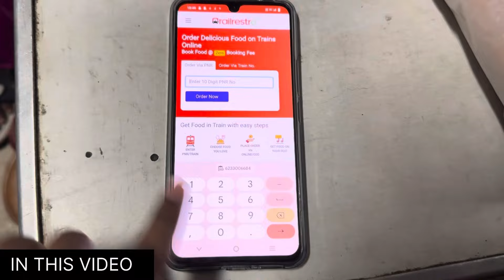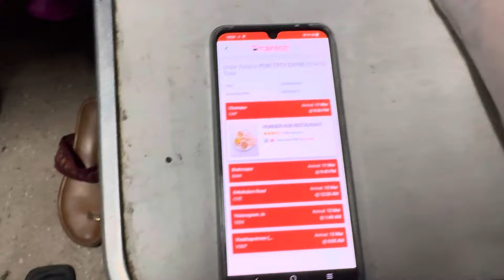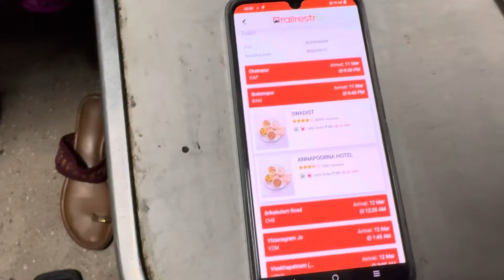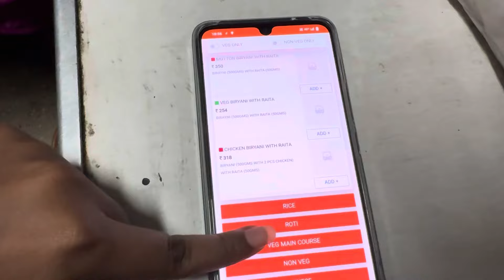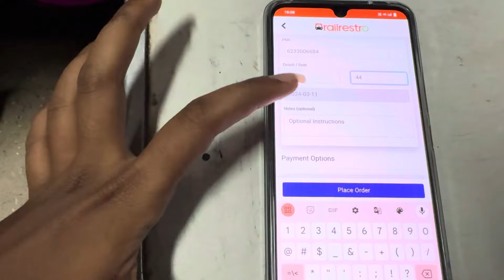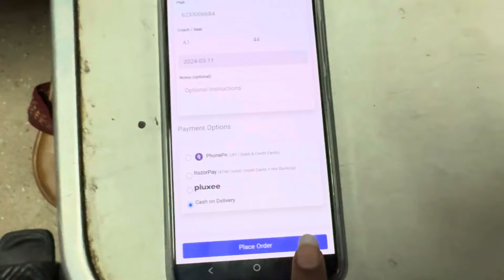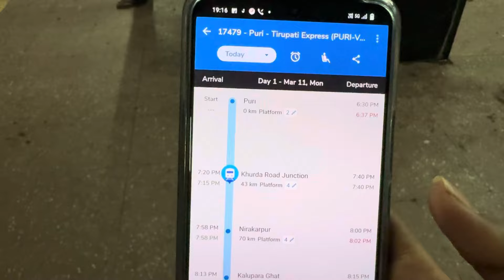How to Order outside Food in Train 🚂 At your Seat 💺|| ଟ୍ରେନ ରେ ରହି କେମିତି ବାହାରୁ ଖାଇବା ଅର୍ଡର କରିବେ❓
Jay Jagannath 🙏